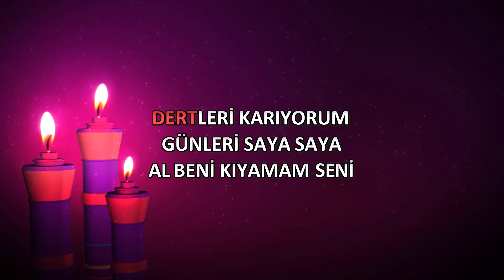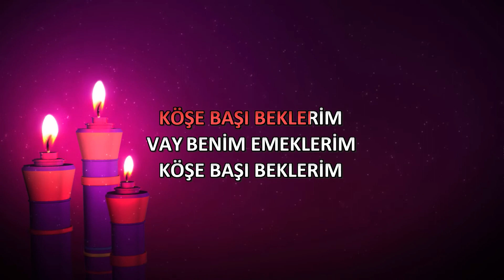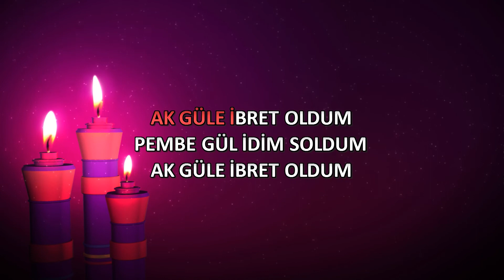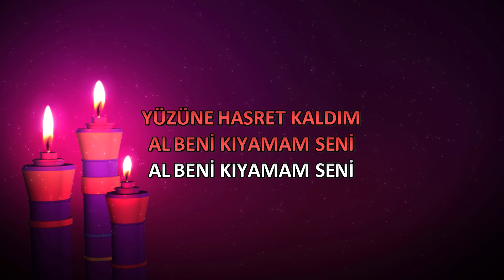Çemberimde Gül Oya - Karaoke